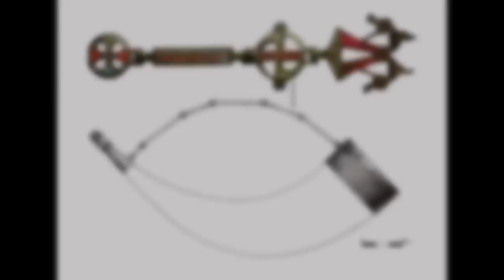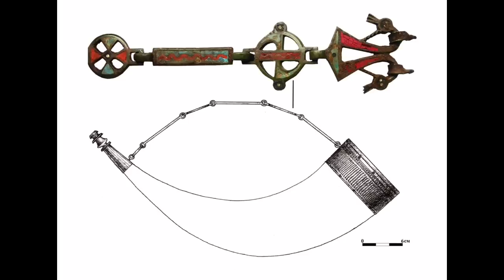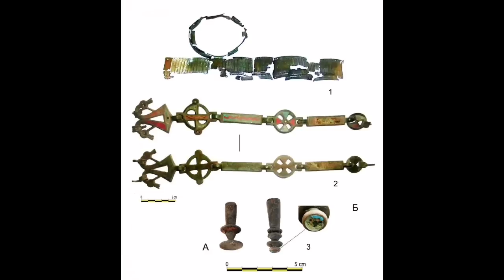DETEKTORYSCI TRAFIA DO WIĘZIENIA?! SZOKUJĄCE ODKRYCIA!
CZEŚĆ!
Witam#  Cię na moim kanale Profesor Detektorysta. Jestem poszukiwaczem skarbów. Z detektorem metali chodzę od 2 lat coraz mocniej wciągając się w te piękna pasję. Mój wykrywacz to Simplex. Eksploruje głównie pola, ale również miejsca ciężko dostępne.

👉 Łapkuj
👉 Komentuj
👉 Udostępniaj